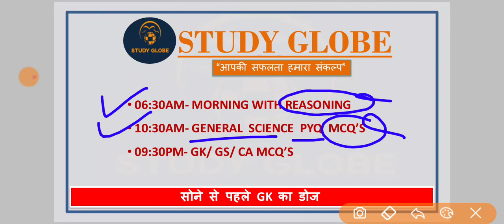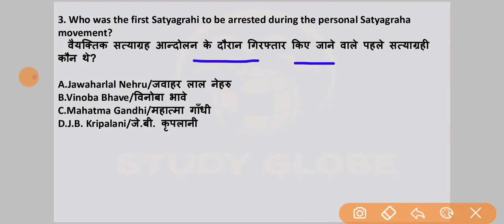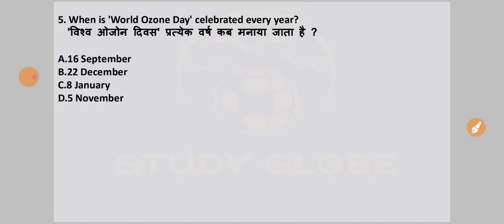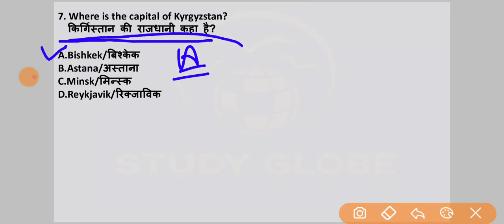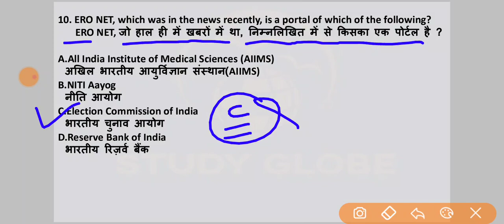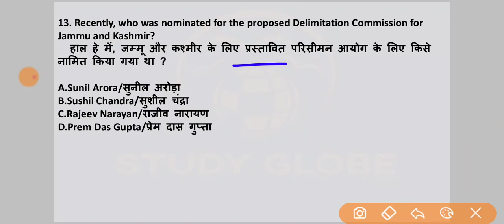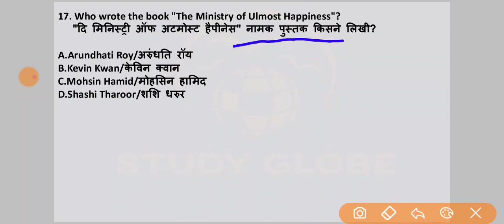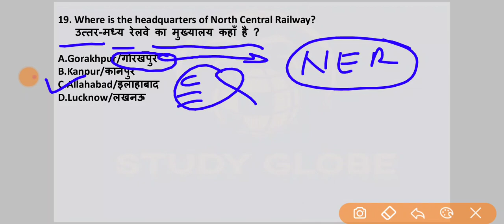09:30PM ǀ GENERAL KNOWLEDGE 2020ǀसामान्य ज्ञान ǀ STUDY GLOBE ǀ GK IMPORTANT QUESTION ǀ PART-14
09:30PM ǀ GENERAL KNOWLEDGE 2020ǀसामान्य ज्ञान ǀ RRB NTPC 2020 ǀ RRB GROUP D 2020 ǀ SSC CGL ǀ CHSL ǀ MTS ǀ JE ǀ & ALL STATE EXAM

STUDY GLOBE
Our Classes-

 06:30AM- MORNING WITH REASONING
 10:30AM- GENERAL  SCIENCE  PYQ  MCQ’S
 09:30PM- GK/ GS/ CA MCQ’S

Welcome to study globe, as we know General Awareness (GA), General Knowledge (GK), and Current Affairs are most important part of ALL GOVT EXAMS. This section considered to be one of the high scoring section of all exams.Thus, with good preparation and practice, you can attempt more questions in less time and score good marks in GA and GK section.

You can get all the impoetanr questions related to India and its neighboring countries especially pertaining History, Culture, Geography, Polity, Current Affairs,  Ecocnomics, General Policy & Scientific Research etc.
general knowledge questions,general knowledge 2020,general knowledge videos,general knowledge in English

video includes-
1)Proper explanation
2)Exam related question
3)Most asked ques
4)Previous  year Question
5) Most asked ques in exam